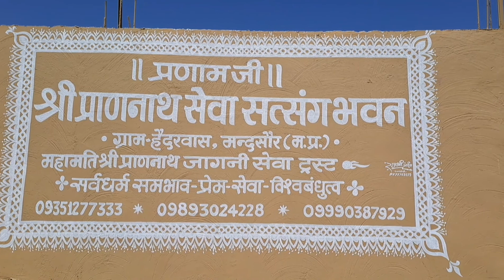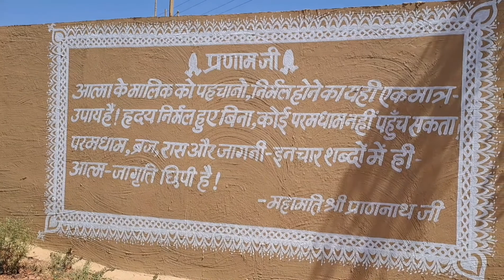श्रीजी प्यारे......मंदसौर प्रसंग भाव बहन अनीता प्रणामी मानसरोवर जयपुर